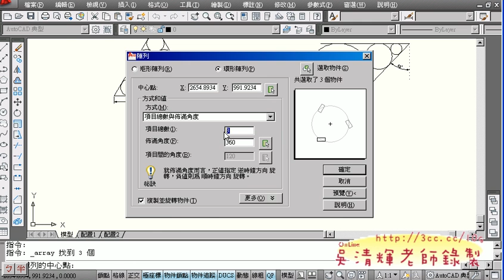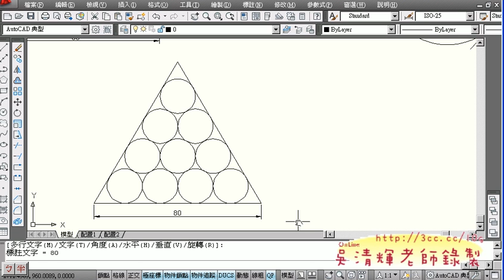25範例20(AUTOCAD2010教學).avi2.avi